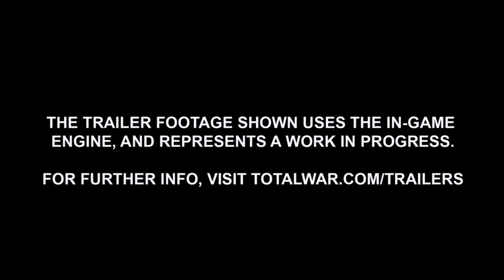Total War WARHAMMER - Les Guerriers du Chaos - Qu'en penser ?!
La DLC de précommande annoncée par The Creative Assembly fait grand bruit et un beau bad buzz. Avec vous je vais décortiquer un peu ce que l'on sait de l'univers et voir si cette DLC est bien un véritable abus, et aussi voir à qui il peut être du.